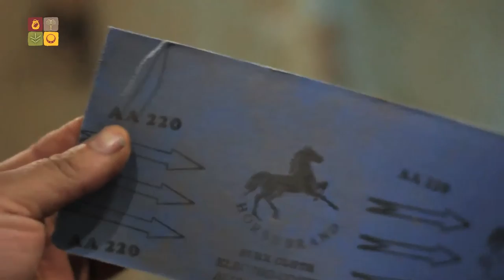Handmade Wooden Products from Hegaza, Qena | Fair Trade Egypt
Hegaza Wooden Craft Project began in the mid-eighties when a French priest/artist, who had come to upper Egypt as part of an expedition, taught a then-young man named Emad and some of his relatives the art of carving wood, in hopes of granting other young men in the area the opportunity to learn a distinctive craft that would guarantee them a steady income. You may visit FTE's showrooms to buy Emad's handmade products.

Video shot, edited, and translated by Gigi Ibrahim